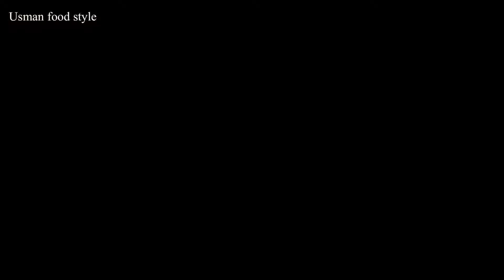Fruit Cake Recipe || Sponge Cake Recipe || Vanilla Cake || Cake by usman food style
Today's recipe is Fruit Cake, how to make fruit cake at home,how to make fruit cake without oven,homemade cake,tuti fruti cake,5 minutes cake recipe,evening snacks,